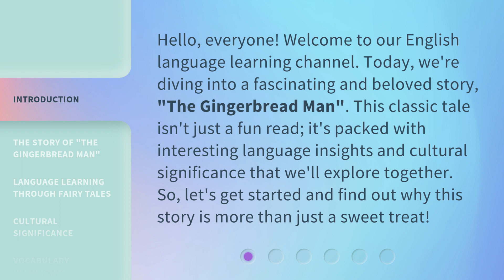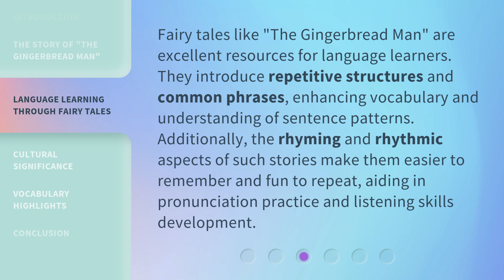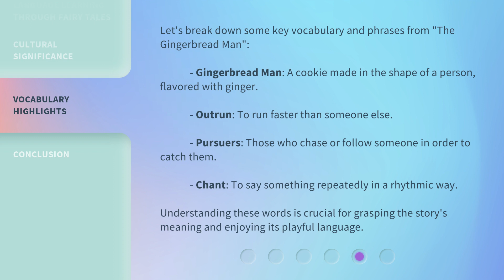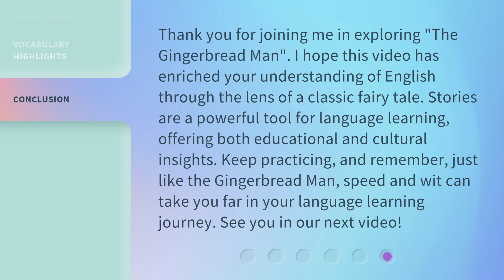Unraveling "The Gingerbread Man": A Tale of Speed and Wit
Chasing the Gingerbread Man: A Speedy Adventure Story • Join us on a thrilling adventure as we unravel the classic tale of 'The Gingerbread Man', filled with speed, wit, and unexpected twists. Get ready for a wild ride!

00:00 • Introduction - Unraveling "The Gingerbread Man": A Tale of Speed and Wit
00:36 • The Story of "The Gingerbread Man"
01:07 • Language Learning through Fairy Tales
01:36 • Cultural Significance
02:06 • Vocabulary Highlights